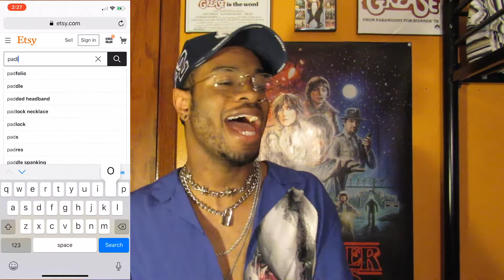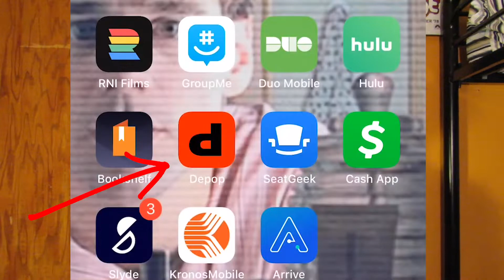Where To Buy Affordable Jewelry! (Chains, Rings, Earrings)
Padlock Chain

Social Media-